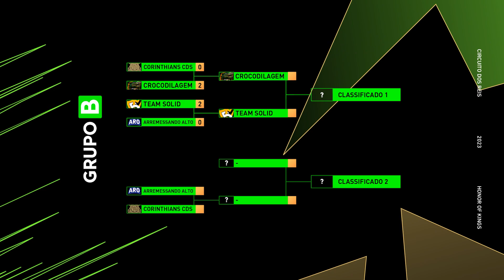Destaques da semana 1 - Circuito dos Reis | Honor of Kings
Não perca os momentos mais empolgantes da primeira semana da fase de grupos!